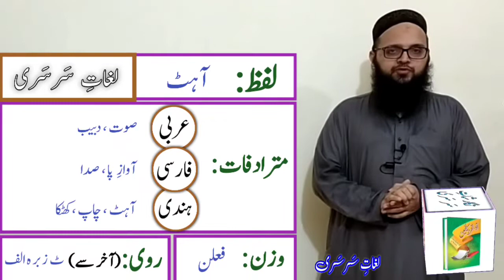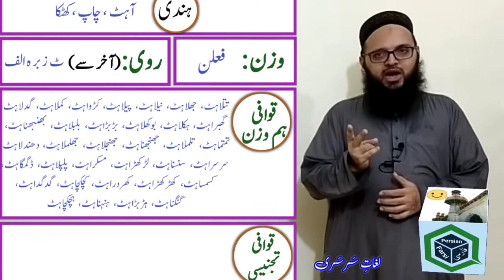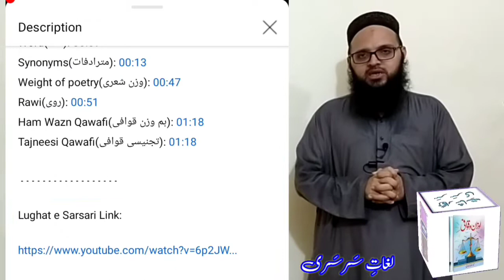Lughat e Sarsari, Word "Aahat" Meaning in Urdu | لغاتِ سَرسَری ، لفظ "آہٹ" کی تفصیلات